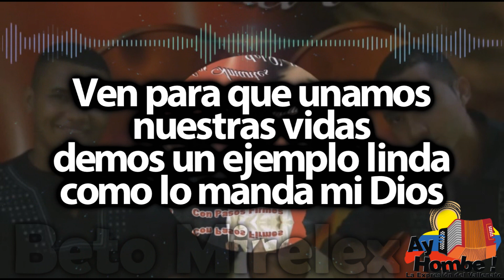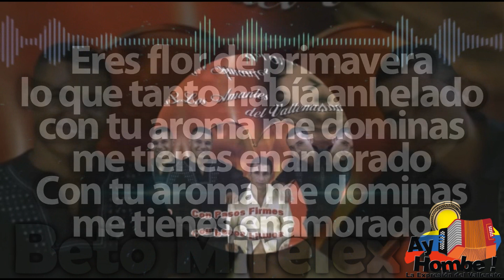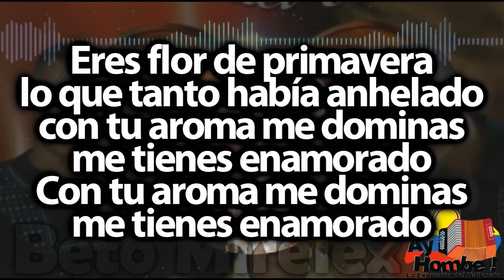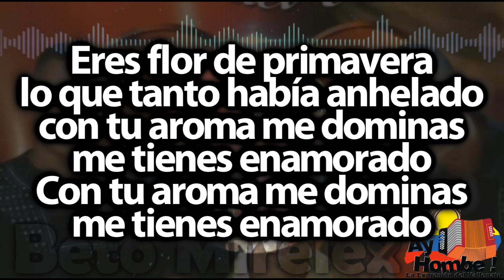Me tienes enamorado- Los Amantes del Vallenato (Con Letra)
Titulo: Me tienes enamorado
Voz: Henry Maestre & Jose Gonzalez
Acordeón: Wildo Kammerer
Compositor: Wildo Kammerer
Ritmo: Paseo
Álbum: Con pasos y firmes
Año: 2005

Letra:

tu forma linda de ser
tus cualidades mujer
belleza es lo que te sobra

Eres digna para ser amada
incluso para adorarte
dispuesto me encuentro yo

Ven para que unamos
nuestras vidas
demos un ejemplo linda
como lo manda mi Dios

Estoy dispuesto para darte amor
como me lo pidas te lo daré
de seguro no te defraudare
te mereces del mundo lo mejor

Eres flor de primavera
lo que tanto había anhelado
con tu aroma me dominas
me tienes enamorado
me tienes enamorado

Quiéreme
para tocar tu frágil cuerpo
yo sueño dormido y despierto
que soy el dueño de ti

Es amor
lo que yo guardo aquí en mi pecho
cuando te veo estoy contento
muere la tristeza en mi

me tienes enamorado
me tienes enamorado

Solo por ti
daría mi vida mujer
y nuevamente nacer
siendo dueño de tu vida

Y tu también
dueña de mi vida
aunque se mueran
de envidia
los que están
locos por ti

Y perdure
este amor reina linda
y se realicen mis sueños
de ser contigo feliz

Estoy dispuesto
para darte amor
como me lo pidas
te lo daré
De seguro
no te defraudare
te mereces
del mundo lo mejor

me tienes enamorado
me tienes enamorado

Es amor
lo que yo guardo aquí
en mi pecho

me tienes enamorado

me tienes enamorado (Bis)

Me tienes enamorado
me tienes enamorado
me tienes enamorado

Me tienes enamorado
y con tu aroma me dominas
me tienes enamorado
Me tienes enamorado
me tienes enamorado

HD
Clasicos
Grandes Exitos
Festival Vallenato
Colombianas
Vallenato con Letra
Completo